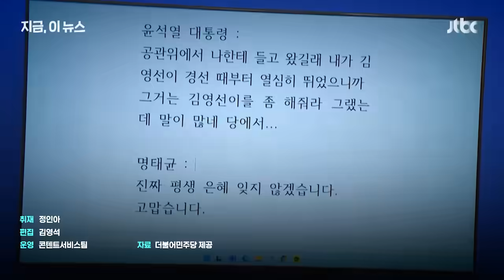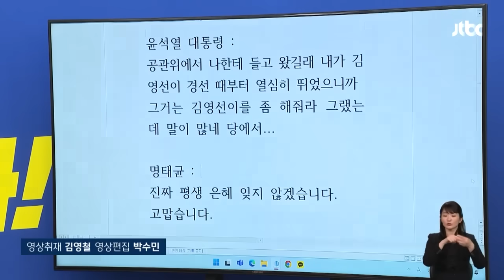'고깃집 만남' 부인했지만 "취임 후 전화" 해명 꼬인다 뉴스다 / JTBC News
0:00 명태균, 윤 대통령 취임 뒤에도 "대통령이 '축하한다' 연락 와" (11.4 지금 이 뉴스)
1:43 [단독] 취임 전 축하일 뿐? 명태균 부인 "대선 때 아침마다 대통령 전화" (11.1 뉴스룸)
3:40 [단독] "김 여사, 모친과 함께 명태균 첫 만남…'장님 무사' 발언도 이때 나와" (11.1 뉴스룸)
6:03 전언이 하나씩 사실로...'명태균 게이트’ 수사 어디로 (11.2 뉴스룸)